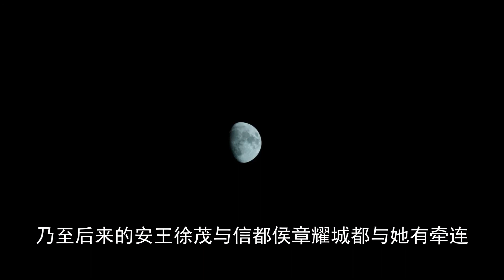2分钟看完《如意芳霏》第33集：投敌叛国反间计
【亲，视频制作不易，点个赞，加个关注再走，谢谢！】
如意芳霏剧情介绍
《如意芳霏》电视剧是由爱奇艺出品、丝芭影视联合出品，由林国华监制，林健龙、陈国华执导，鞠婧祎、张哲瀚、刘奕畅领衔主演，王佑硕特别主演，许佳琪、姜杉、王奕婷、杨亘、宋昕冉等主演的轻古风爱情剧。该剧改编自晋江女频笑佳人的小说《宠后之路》，讲述了傅容因一场预见人生的梦境，决心自强自立掌控自己的命运，与肃王徐晋共同经历一系列人生变故后相知相守的故事。

大虞国恒京令之女傅容（鞠婧祎饰），坚强聪慧，机敏活泼，因一次意外受伤而从梦境中窥见了不一样的人生，本觉得荒诞的她却在梦中的事件皆一件件成真后，决心改变命运保护家人。傅容也因多次梦见自己因肃王徐晋（张哲瀚饰）被下旨殉葬，决心远离肃王，谁知命运的红线却使两人越来越近。随着神秘组织如意楼的出现，一系列事件使大虞国蒙上了一层层迷雾。面对这种局面，傅容、徐晋携手共同经历生死，一起面对现实中的种种磨难。与此同时，安王也在暗自设局更大的阴谋。面对难改的命运，接踵而至的诡计，傅容和徐晋能否秉持初心，拨云见雾解开迷局，最终逆天改命。